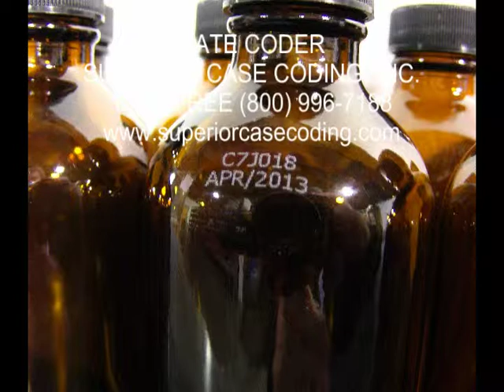Date Coder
This date coding video shows a date coder being used to code amber bottles with a date code and a lot code or batch code. The equipment in this video is provided by Superior Case Coding, Inc. The date coder in this video is a Preza Mini inkjet coder. This equipment and other Superior Case Coding products may also be viewed